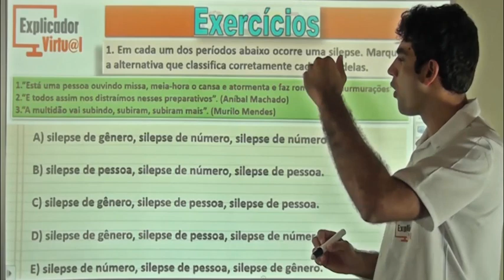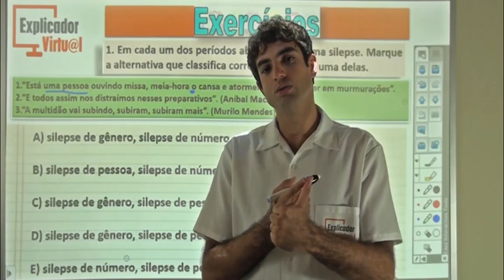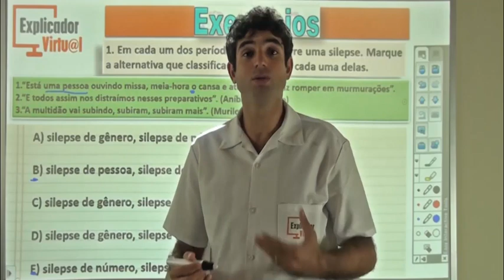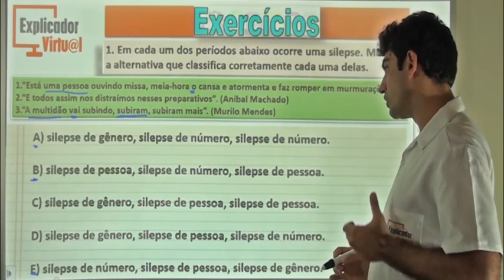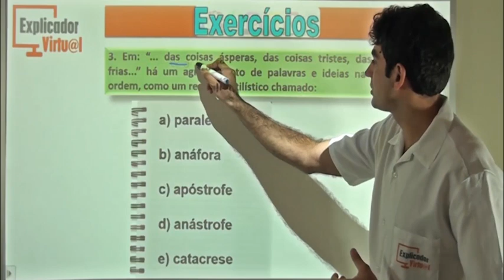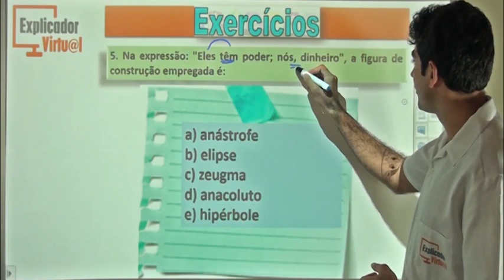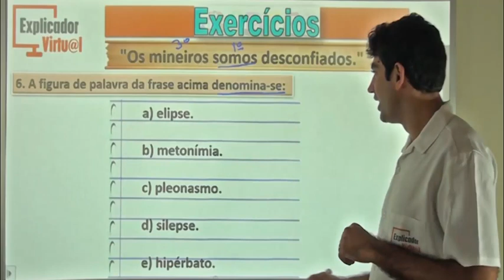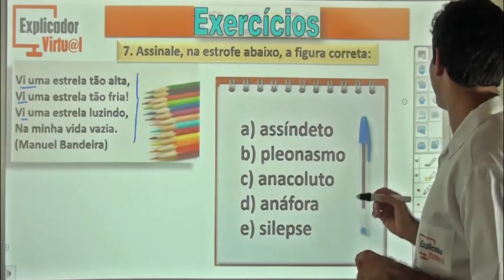Figuras de sintaxe - exercícios; - Português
Descrição da Aula:

Matéria: Português

Assunto: Figuras de sintaxe-exercícios;

Professor: Jorge

Aula: 31

Ano: 9º